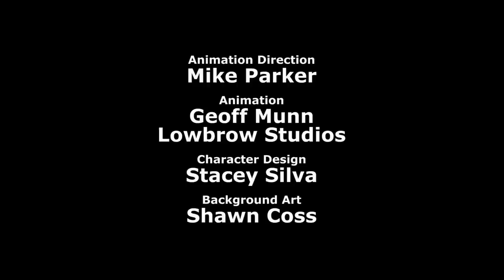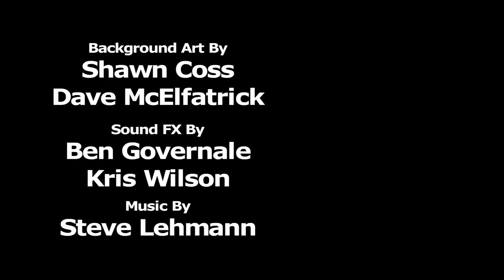Cyanide & Happiness Compilation - #8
Ask for a Sad Larry compilation; get a Sad Larry compilation!

Sad Larry
Agent 7
Atta Boy
Sad Sad Larry
Dead
Ghost Cops
Ghost Whisperer
Sad Larry in Love
Ladies Night
Looking Good
Patrick
It's a Sad Christmas, Larry

Cyanide and Happiness delivers daily comics to your face-hole since 2005! C&H Emoji and Avatar Creator app out NOW! And it's freeeeeee! Get it!